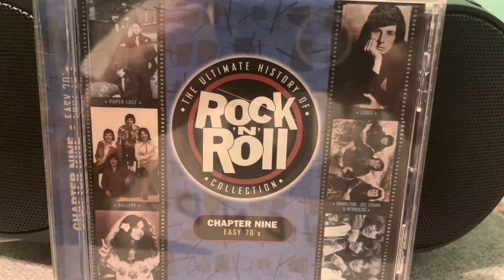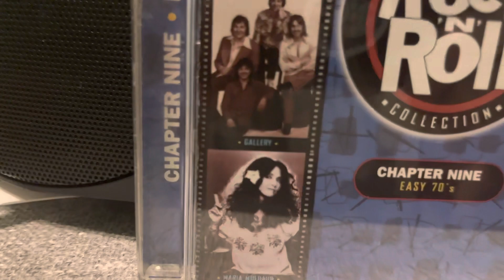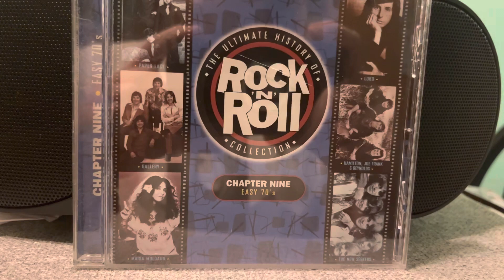Daniel Boone- Beautiful Sunday (Re-recorded)